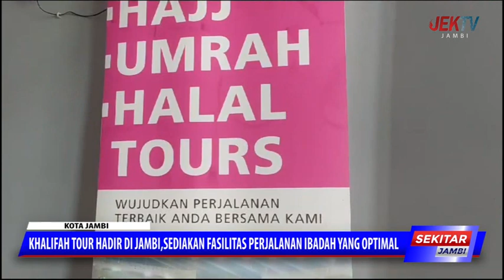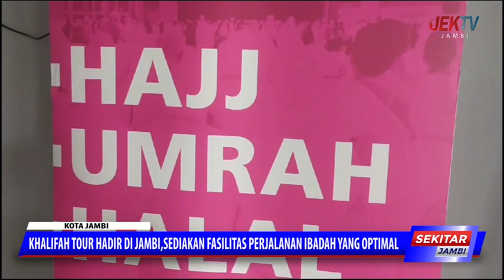KHALIFAH TOUR HADIR DI JAMBI,SEDIAKAN FASILITAS PERJALANAN IBADAH YANG OPTIMAL